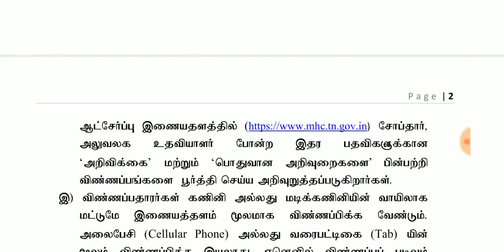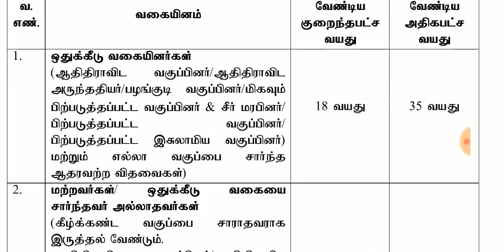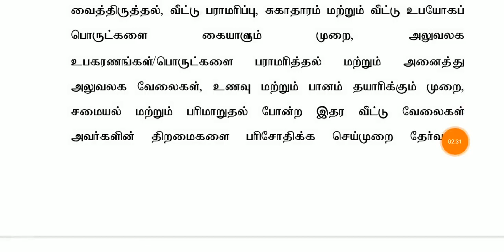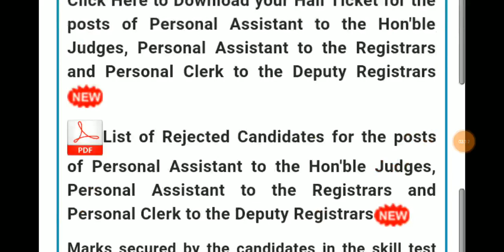எட்டாம் வகுப்பு தகுதிக்கு தமிழக அரசில் அருமையான அலுவலக உதவியாளர் வேலை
Get PDF -

Mauka Kuch kar Dikhane ka, Mauka Selection Paane ka!

Target RRB Group-D (Level - 1) Important Topics Revision Batch| Math & Reasoning
TNPSC 2021-22 Special Batch (Prelims) | Geography and UNIT 8 | For Group 1 And 2
TNPSC 2021-22 Special Batch (Prelims) | History & UNIT 9 | For Group 2 And 2A
TNPSC 2021-22 Special Batch (Prelims) | Polity and Economics | For Group 2 And 2A
TNPSC Group II and IIA Online Live Classes for Tamil Nadu State Exams

Apply